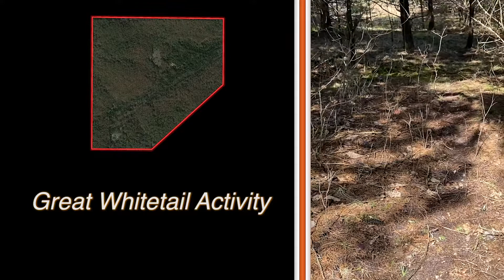134 Ac Hunting Paradise : Iberia MO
Call Eric Merchant for more information!